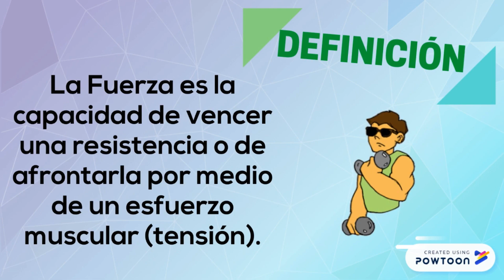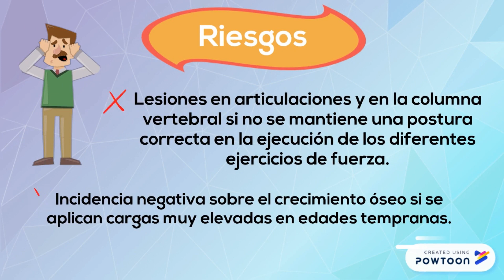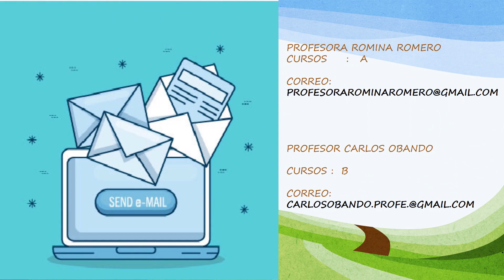5TO, 6TO, 7MO Y 8VO BÁSICO A-B - EDUCACIÓN FÍSICA